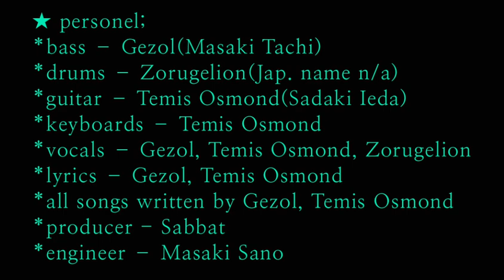The Dwelling/Sabbat/1996/Japan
★ personnel;
*bass – Gezol(Masaki Tachi)
*drums – Zorugelion(Jap. name n/a)
*engineer – Masaki Sano .